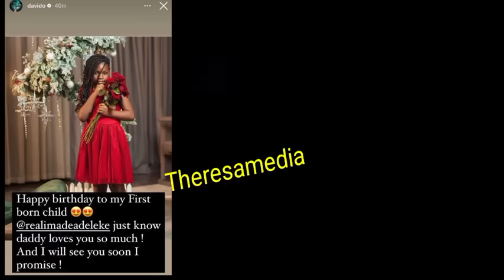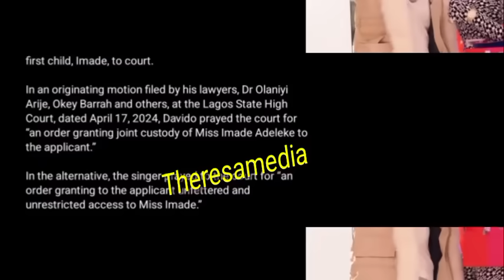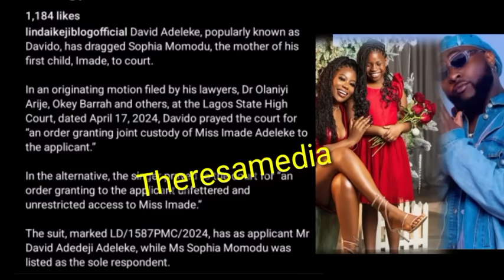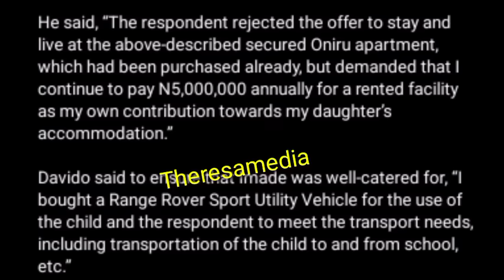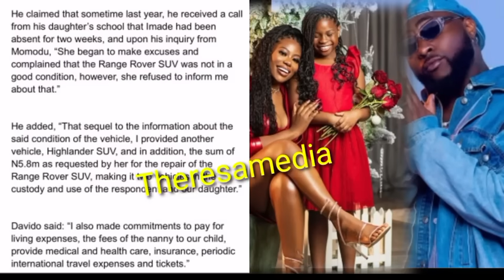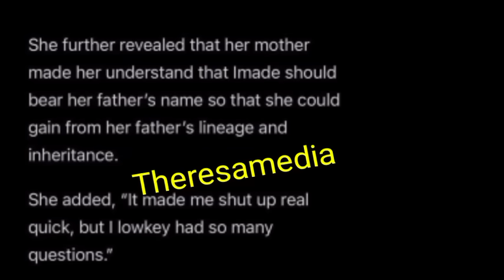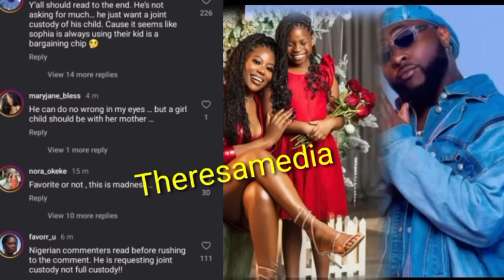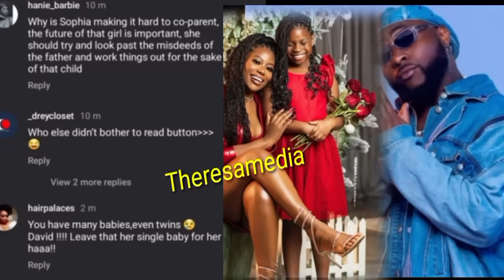Davido Sue's Sophia Momodu, Demands Custody of His First Daughter, Imade. Davido side of the story.